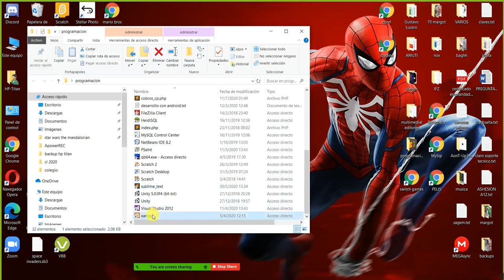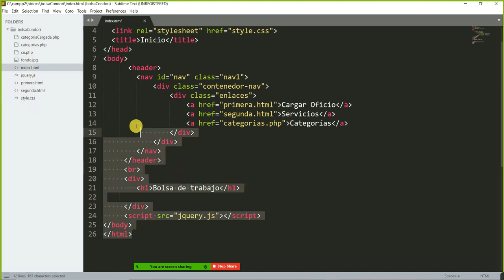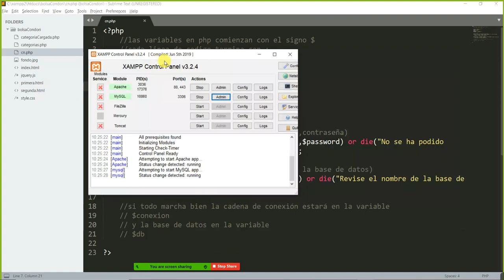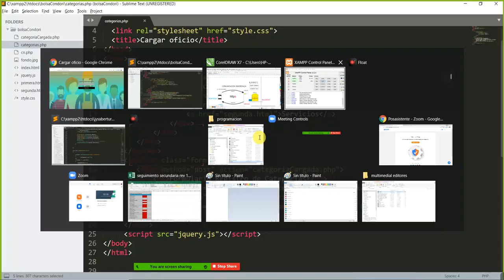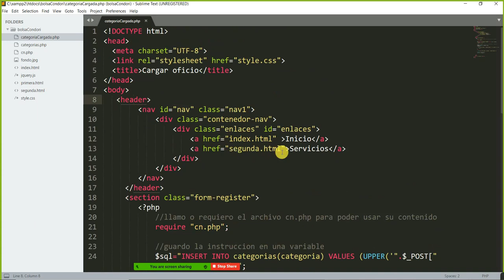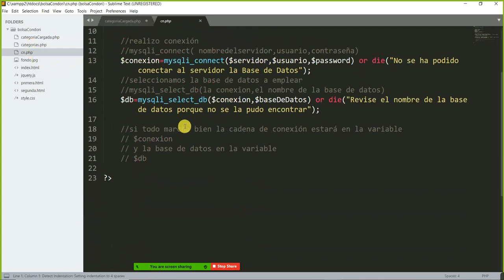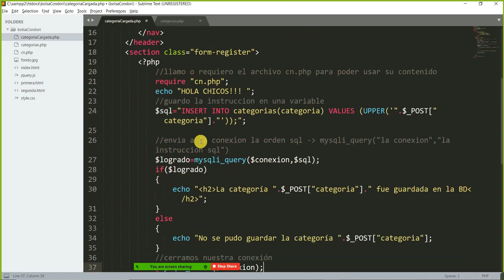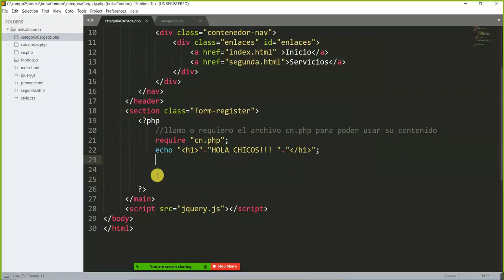59 REPASO Envio de datos, formularios y conexiones sincrónicas parte 1